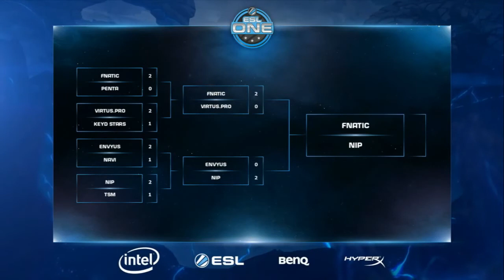EnVyUs vs NiP [Dust2] - ESL One Katowice 2015 - Semifinal - Map 2 - CSGO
EnVyUs vs NiP [Dust2] - ESL One Katowice 2015 - Semifinal - Map 2 - CSGO - Ninjas in Pyjamas

EnVyUs vs NiP [Dust2] - ESL One Katowice 2015 - Semifinal - Karta 2 - CSGO

EnVyUs vs NIP [duście2] - ESL Jeden Katowice 2015 - Półfinał - Mapa 2 - CSGO

EnVyUs против NiP [Dust2] - ESL Одна Катовице 2015 - Полуфинал - Карта 2 - CSGO

EnVyUs vs NiP [Dust2] - ESL Un Katowice 2015 - Demi-finale - Carte 2 - CSGO